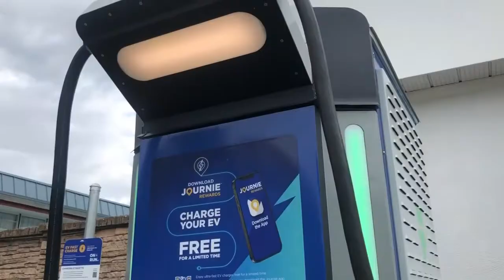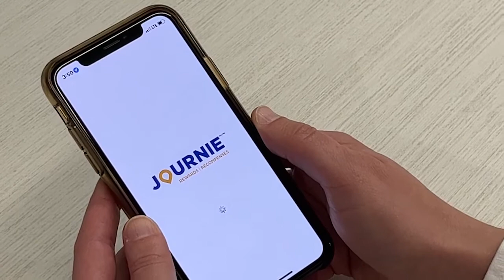Parkland teams up with FreeWire.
"The plans we have for our EV Charging network are exciting and innovative."
Teaming up with FreeWire Technologies, Parkland is bringing battery-integrated chargers to British Columbia. These chargers cut down on costly infrastructure upgrades and put less stress on the electrical grid.

Find out how this will help drive EV adoption in the video below!